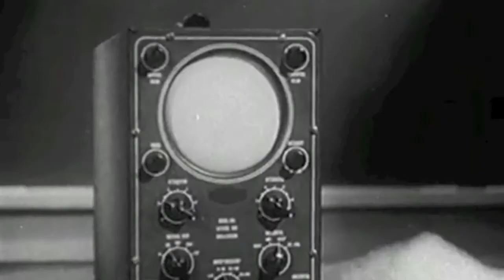WAVE VODKA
2